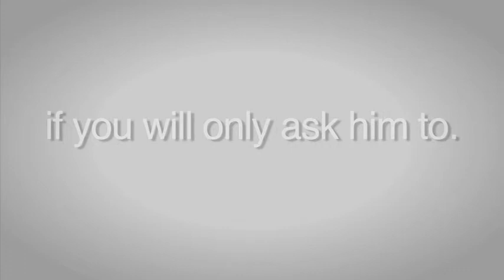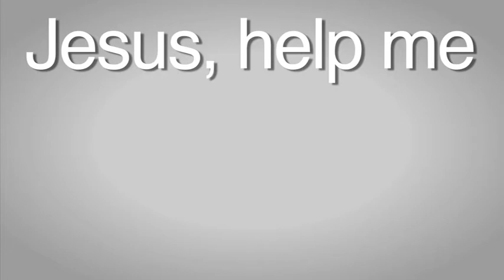Cat - Daily Buddhist prayers with Mom since childhood - Come on let's go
Cat had a daily routine of praying to a Buddhist altar for an hour or more. Then she started dating a Christian and visited his church. At the church altar, she had some life-changing experiences.